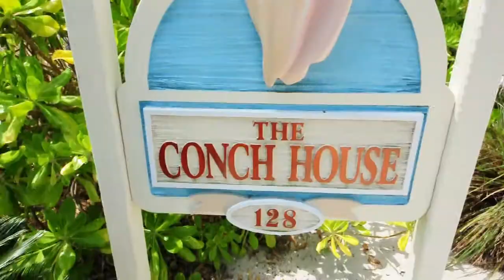The Conch House North Captiva Island - Fun Edit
Video tour of "The Conch House" in North Captiva Island,  Produced by Boats and Fun (boatsandfun.com) for Beach Vacation 4 Me (beachvacation4me.com)